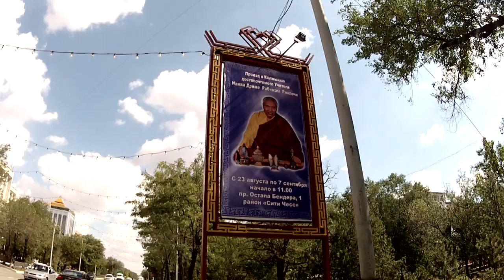Kapp to Cape - Republic of Kalmykia in Russia - Zen in Europe!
Reza says goodbye to Steven in a town of Elista, the only Buddhist state in Europe, as he heads down alone into volatile Dagestan.